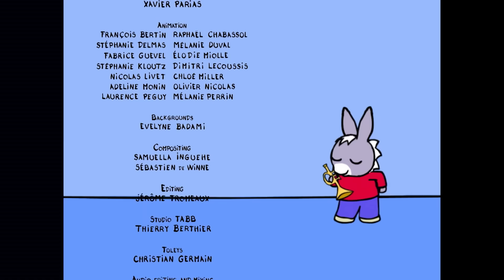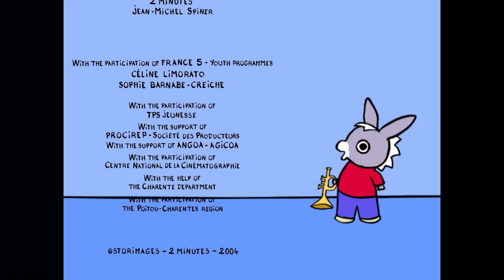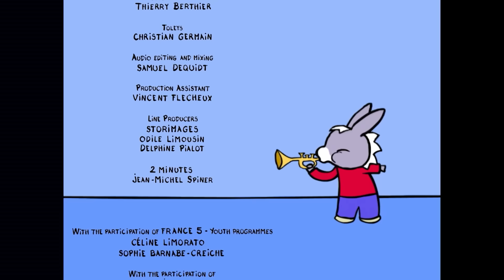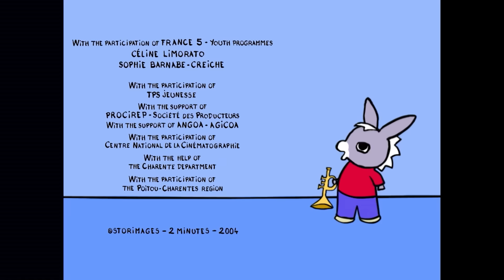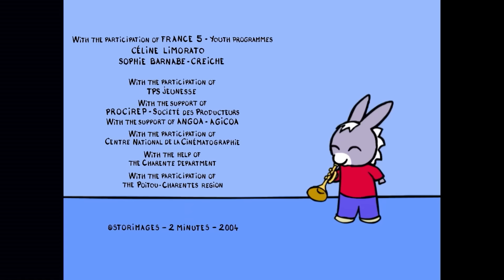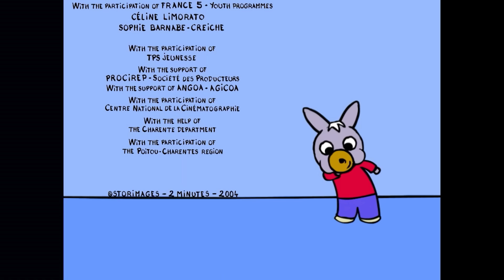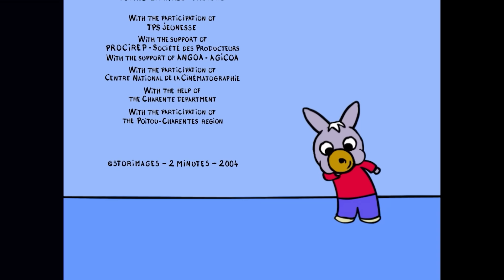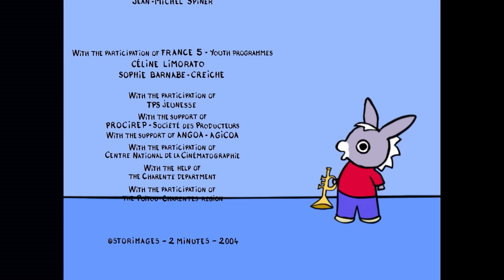🥕 Trotro pflückt Gemüse aus dem Gemüsegarten! 🥕 - Cartoon für Baby